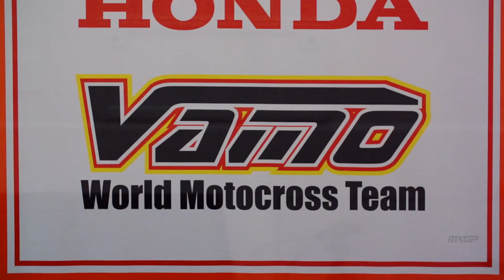TEAM REPORT - Vamo Racing Team